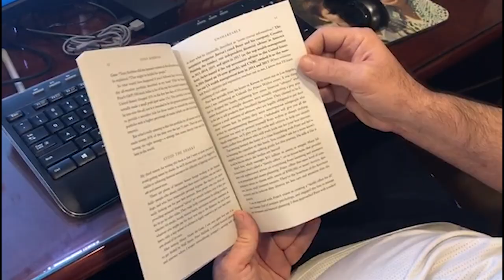FIU BROADCAST JOURNALISM - NEWSCAST 2 (SUMMER 2020)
COVID-19 and remote classes.  No studio.  No cameras.  No professional mics made summer A the most challenging semester of all, for both the professor and the students.  But Florida International University broadcast journalism students pulled it through, and in six weeks, from home, produced a newscast to be proud of! Don't miss it!